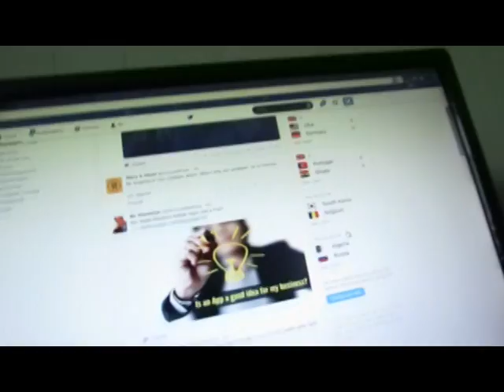50 Years Fat Intro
An introduction to a middle-aged fat woman's journey toward a healthy lifestyle. Special thanks to Marc and Angel Hack Life and Savvy, Sexy, Social for encouraging me in this first step.